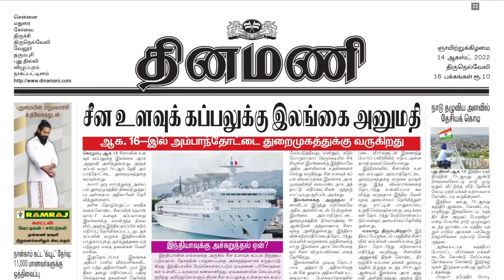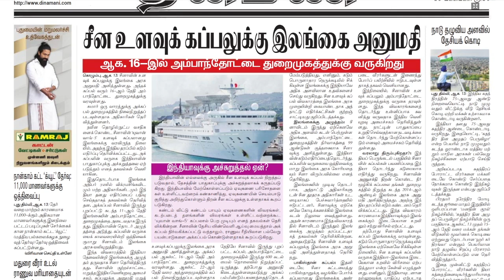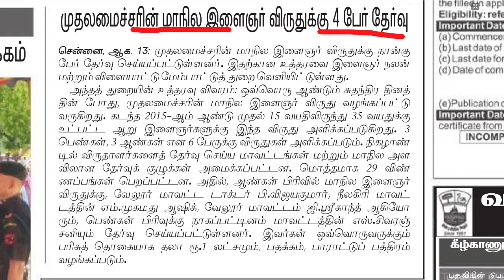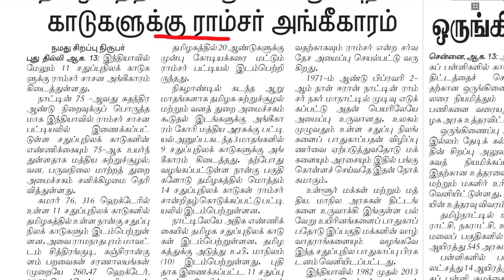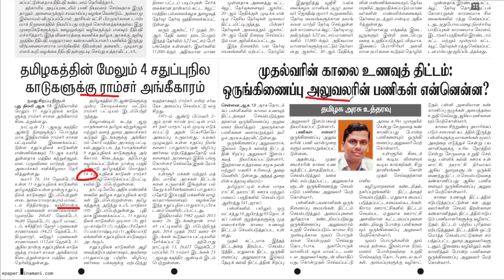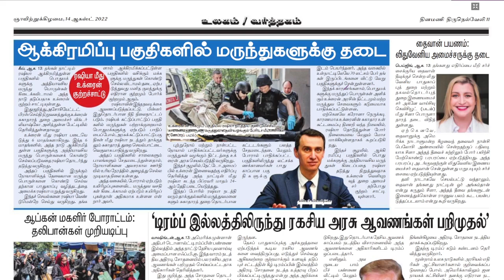NEWS Paper Reading | தினமணி | 14.08.2022 | Suresh IAS Academy